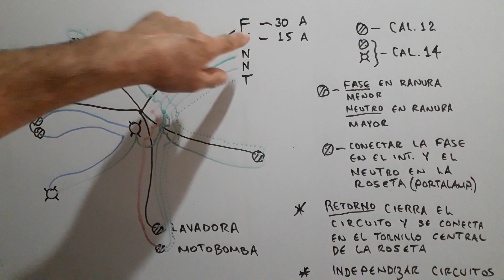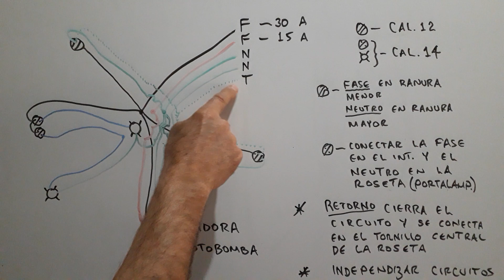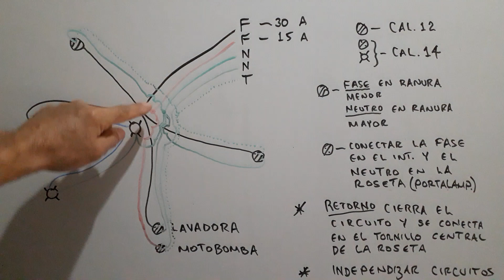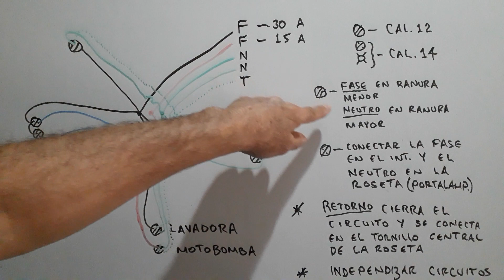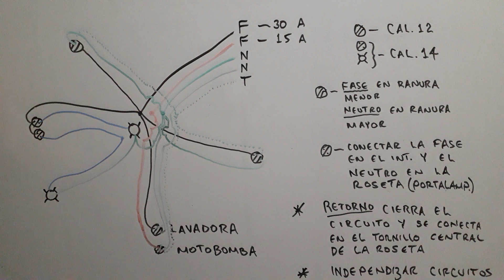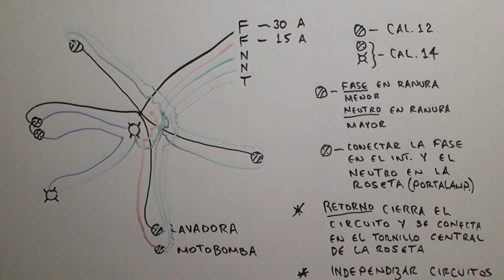Diagrama de una inst. con 220 VOLTS., alimentando LAVADORA,MOTOBOMBA, 2 contactos y 2 lámparas...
Hola amigos espero y se encuentren bien...En este video quiero aclarar que en la inst. que mostré lo ideal es independizar los circuitos para un mejor funcionamiento de la misma, esto es sólo un ejemplo, y quise compartir el diagrama, el cuál les puede ser muy útil...Y también para comentar el pequeño error al confundir los neutros con los retornos en el minuto 5:13...Por lo demás les agradezco su visita a este canal, en el cuál los invito a suscribirse, compartir y a darle like a mis videos, saludos...